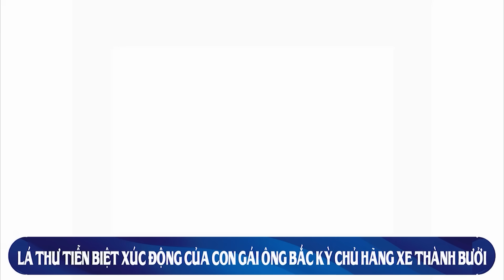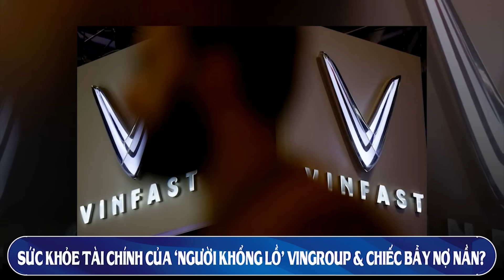KTV1: Công ty ‘kỳ lân’ VNG Corp là của ai: Vì sao Ban Tuyên giáo & QĐ nỗ lực bảo vệ?